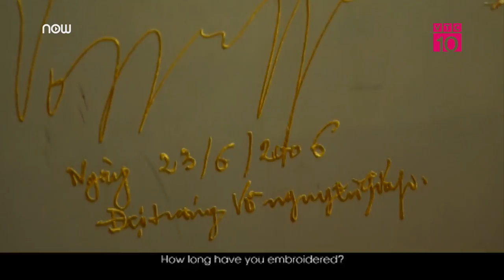Nơi những bức tranh thêu tôn vinh linh hồn Việt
VTC10 | Đến XQ Sử Quán Đà Lạt không chỉ để xem tranh thêu mà còn để hòa mình vào không gian của nghề thêu và chiêm ngưỡng những tác phẩm tranh thêu tay nghê thuật tinh tế và độc đáo.